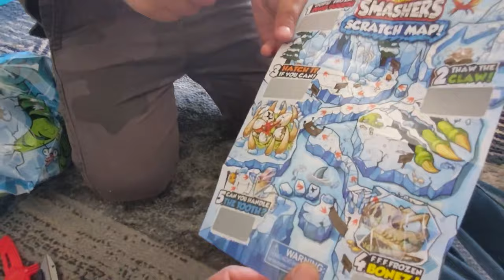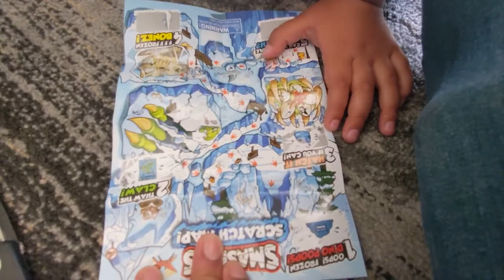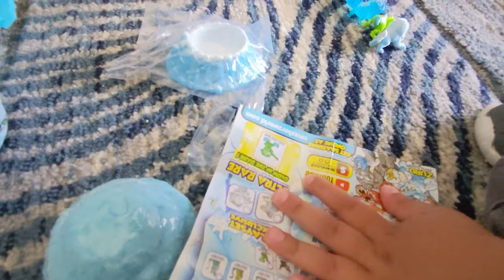Zuru Smashers Dino Ice Age Egg Surprise Toy - Lazy Uploader